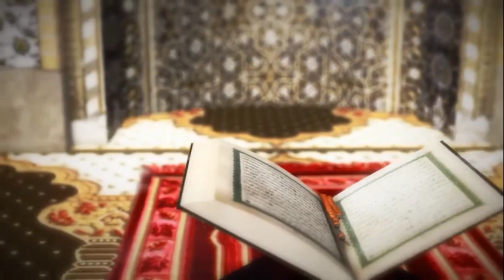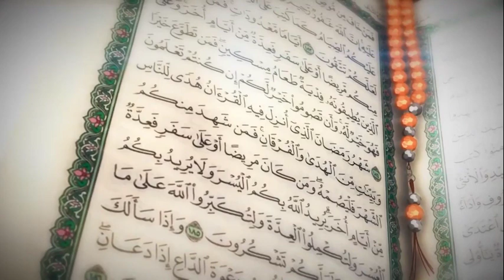bukulu Bw'okusiima Mu Kukuza Omulimu N'abakozi - EKKUBO PRT 2